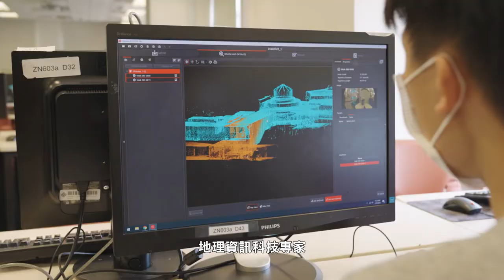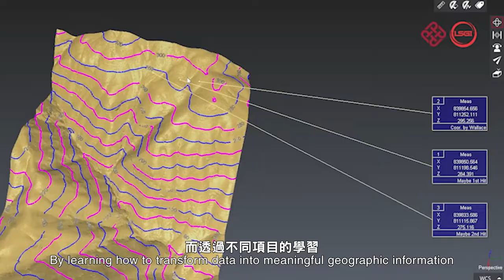Ep3: BSc (Hons) Scheme in Spatial Data Science and Smart Cities - Land Surveying and Geo-Informatics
Ep3: Academic & entrepreneur sharing
JS3130
BSc (Hons) Scheme in Spatial Data Science and Smart Cities (Land Surveying and Geo-Informatics)
A unique Land Surveying and Geo-Informatics bachelor's degree programme in Hong Kong offered by the Hong Kong Polytechnic University.
(For entry after 2022)
Programme Leader
Dr Xiaolin ZHU